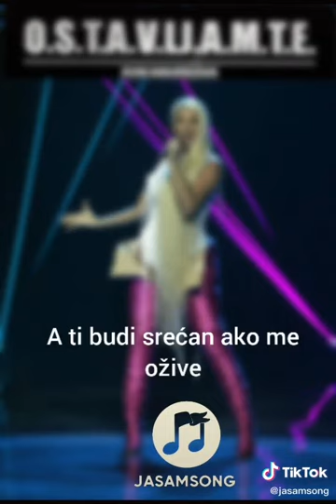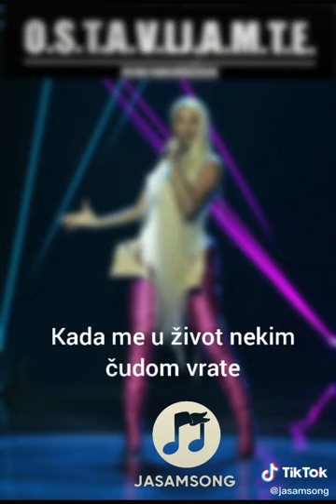18 December 2021